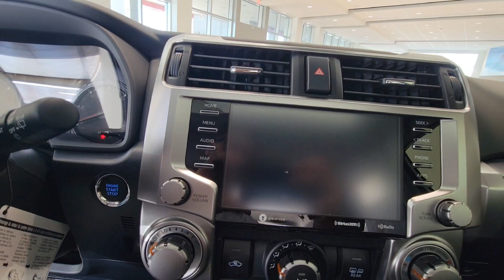Why the 2024 Toyota 4RUNNER Will Dominate the SUV Market